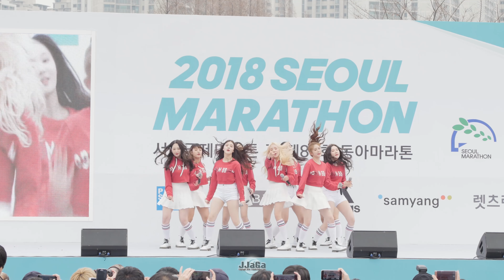[4K] 180318 모모랜드 전체 직캠 (MOMOLAND) -'뿜뿜(BBOOM BBOOM)' (Fancam) By.JJaGa !서울국제마라톤 AFTER PARTY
"재업 금지!! 재가공 금지!!
(나윤, 혜빈, 주이, 낸시, NANCY, 제인, 아인, 연우, 데이지)"